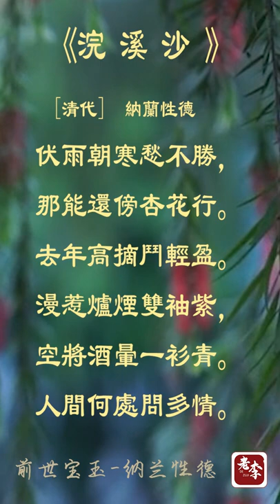【老李朗读】纳兰性德词集《浣溪沙·伏雨朝寒愁不胜》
前世宝玉——纳兰性德。